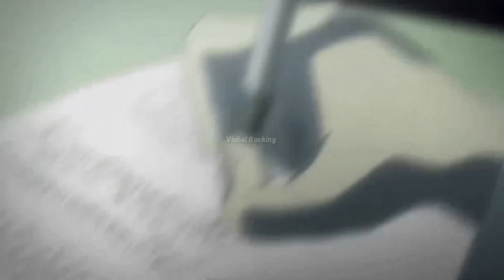Drip Goku Part 62 🧿🖤 || Vishal Rocking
Original Story By Golu Thakuri 👈😎

Drip Goku Part 54 🧿🖤👈 || Vishal Rocking

luv you so much ❤️❤️❤️❤️❤️❤️🥰

credit - background music by soundridemusic
aslo use Luck Which

Ireland
Canada
Romania
United States
Finland
Germany